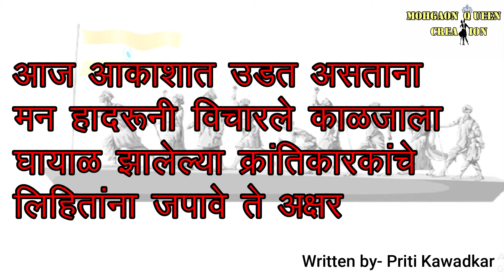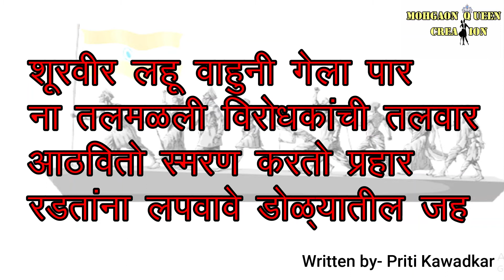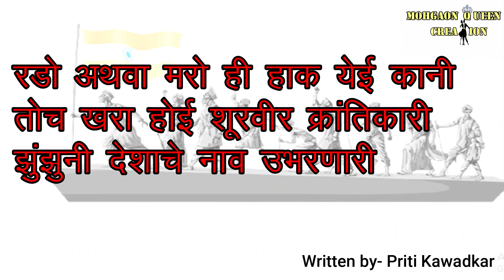ह्रदय क्रांती ( hriday kranti) कविता poem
this is clarify that who the copy this poem without aproval of this channel. so channel get do the action under pinal action.

thanks
regards
Mohgaon Queen Creation